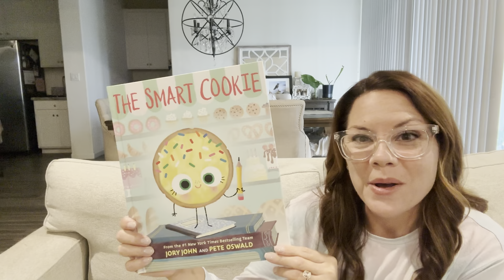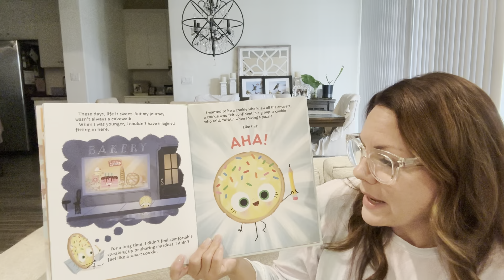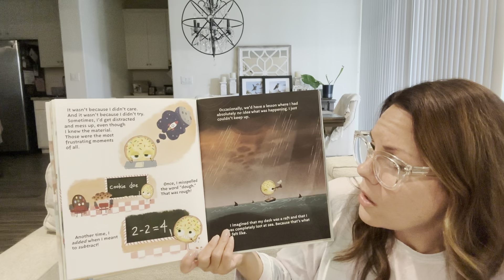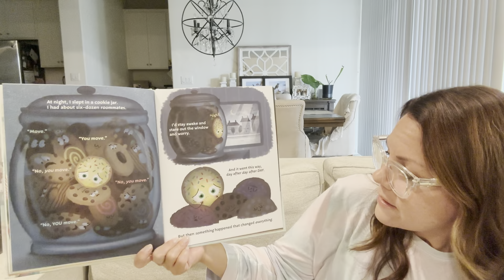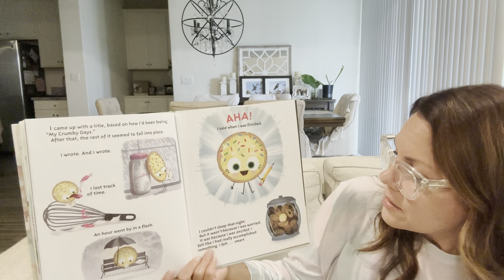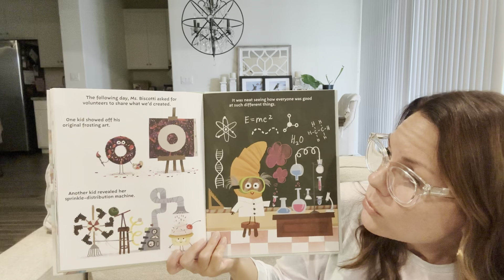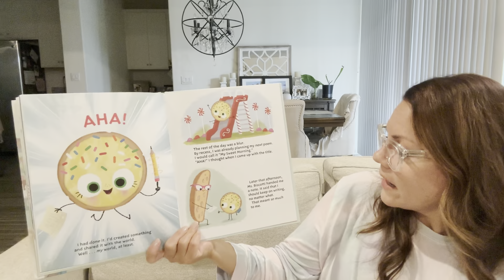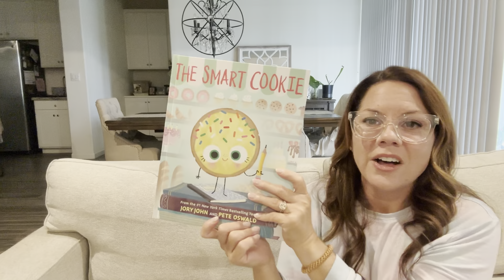The Smart Cookie